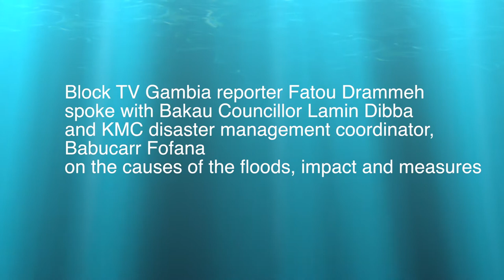Inside Gambia with Fatou Drammeh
Block TV Gambia reporter Fatou Drammeh
spoke with Bakau Councillor Lamin Dibba
and KMC disaster management coordinator,
Babucarr Fofana
on the causes of the floods, impact and measures